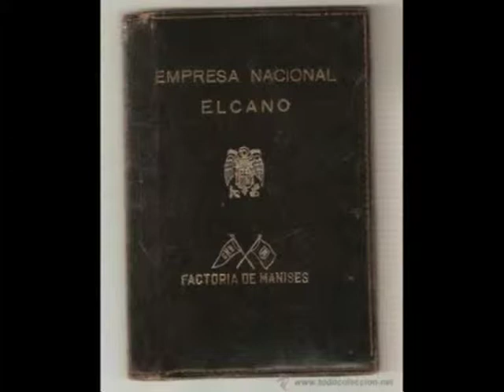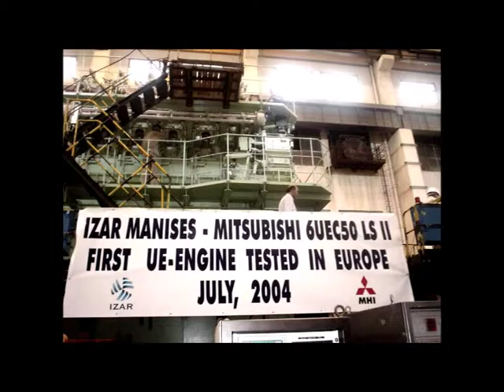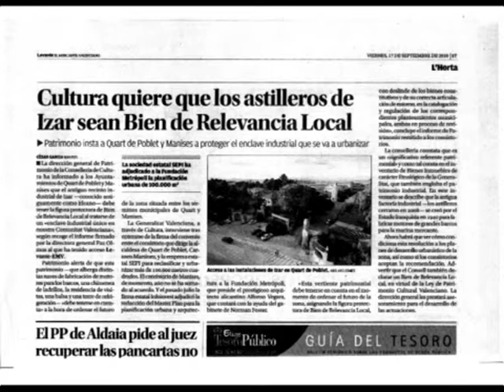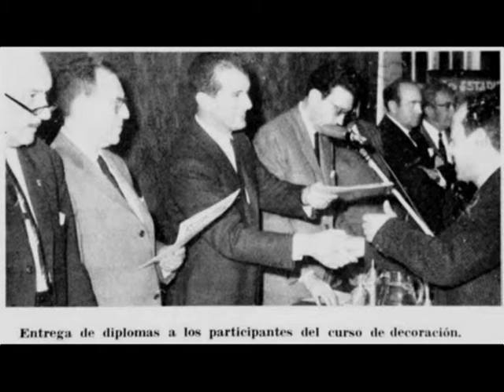!! ADIOS A.E.S.A.- MANISES !!